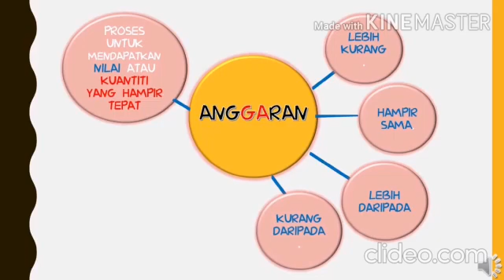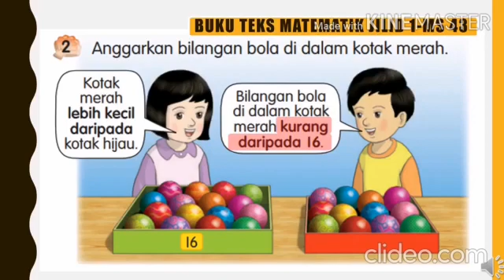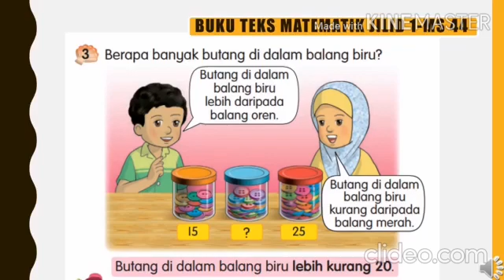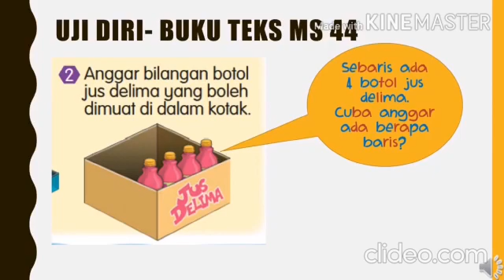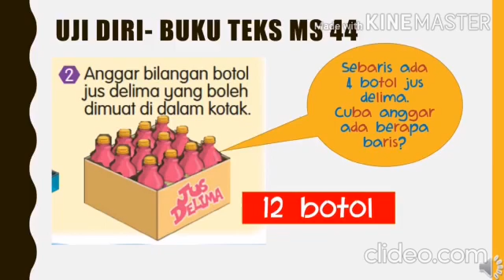MATEMATIK TAHUN 1(KENALI ANGGARAN )PAK21FCKL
Hi,murid-murid...cikgu harap semua murid dapat mempelajari dan memahami topik ini dengan jayanya.Terima kasih kepada Panitia Matematik SK.TAMAN SRI SINAR